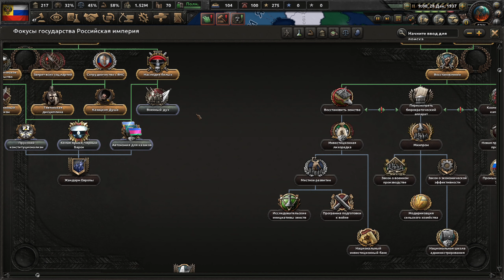СТАБИЛИЗАЦИЯ СИТУАЦИИ!-В HOI4:Kaiserredux(Российская Империя)#2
Параллельное прохождения мода Kaiserredux на игру Hearts of Iron 4 за Российскую Империю Петра IV!